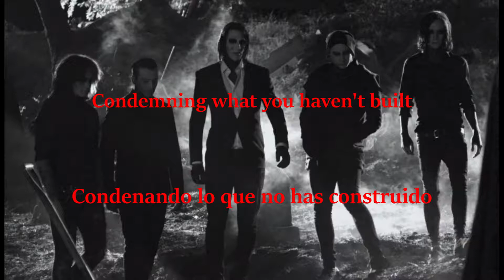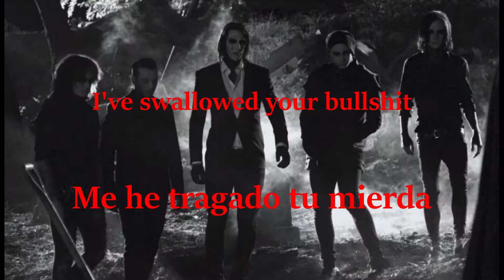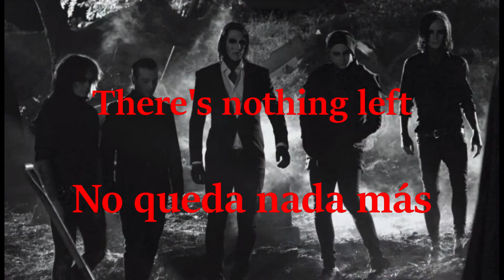Reincarnate by Motionless in White Lyrics in English and Spanish